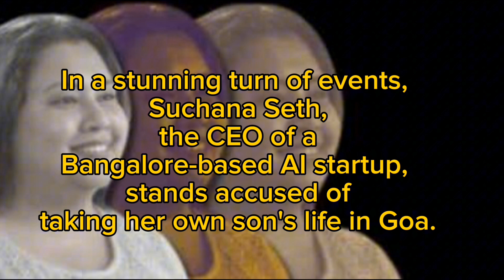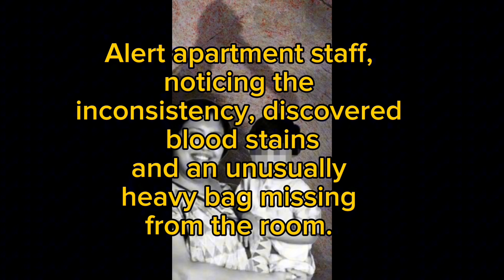Suchana Seth: CEO of Mindful AI Lab arrested over 4-year-old son's murder in Goa.